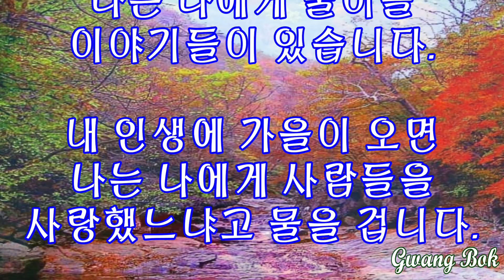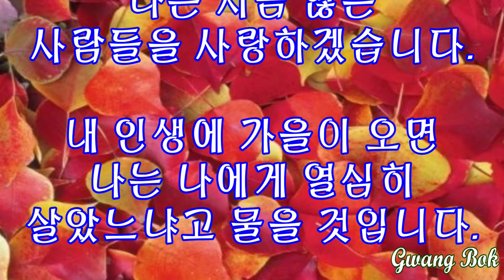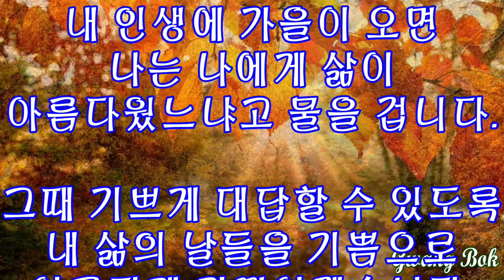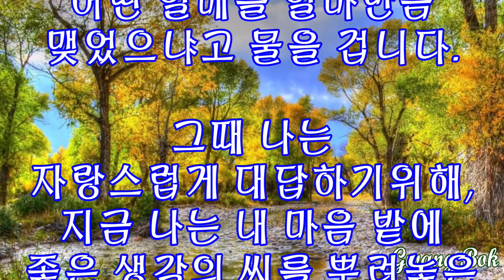내 인생에 가을이 오면